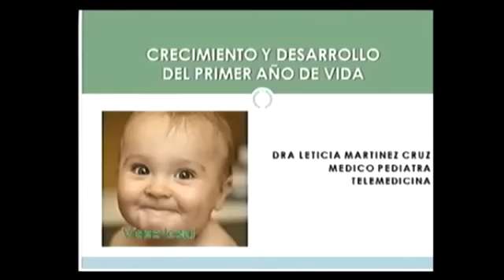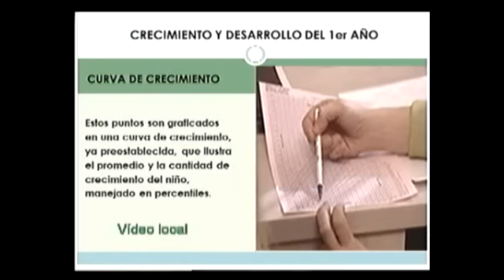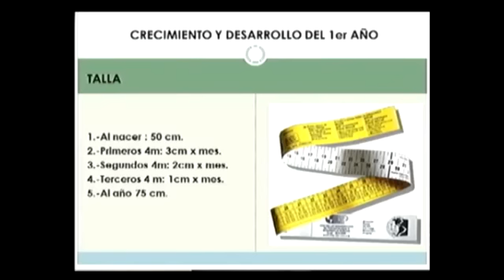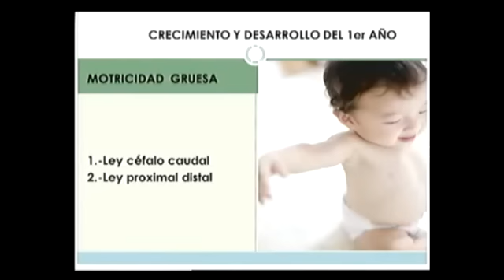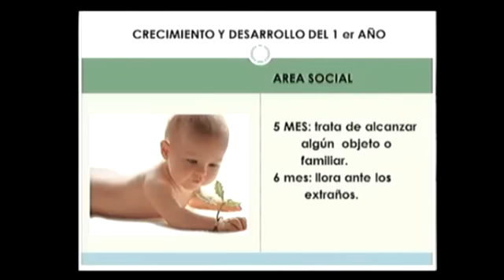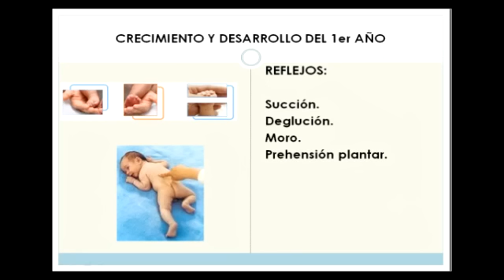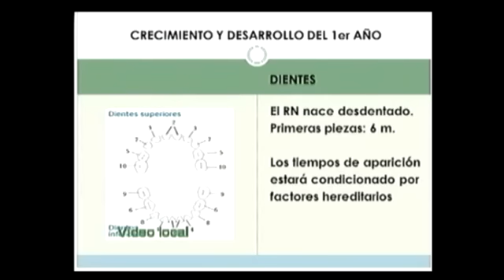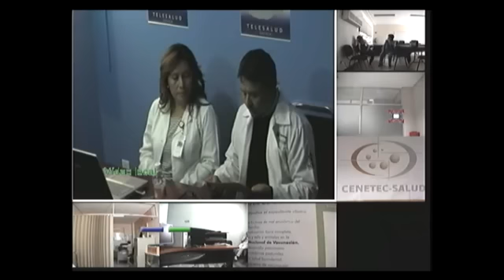Crecimiento y Desarrollo en el Primer Año de Vida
Dra. Leticia Martinez Cruz